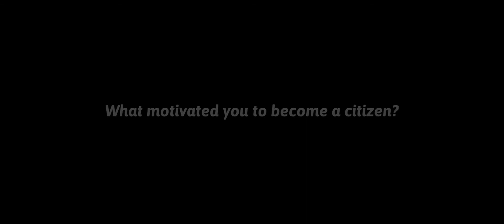What Motivated You To Become A Citizen?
Help CARECEN Save Citizenship!